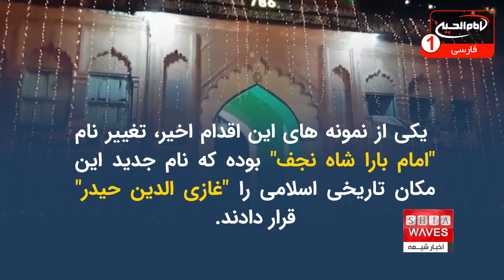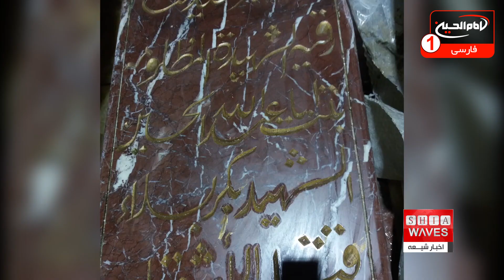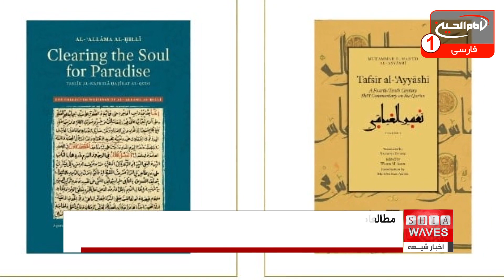اخبار شیعه: دوشنبه 29 آبان 1401